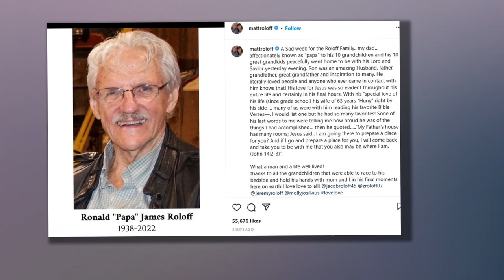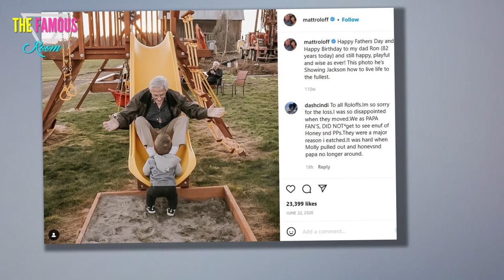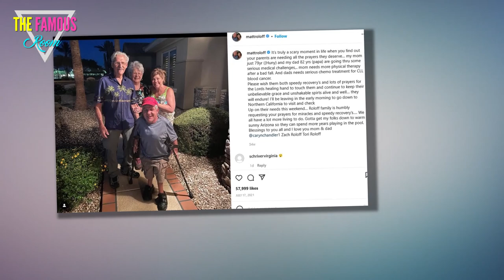Matt Roloff Mourns His Father: "What a Man, What a Life Well Lived..."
His cause of death is unknown at this time.

Continued his son online in his tribute, however:

“He literally loved people and anyone who ever came in contact with him knows that! His love for Jesus was so evident throughout his entire life and certainly in his final hours.”
Ron and his wife, Peggy, were featured on the very first season of Little People, Big World back in 2006.

Their appearances to a minimum in the years that followed, though, with the couple eventually playing a role in a 2018 episode titled “Four Generations of Roloffs” in which Ron and Peggy drove from their home in California to Oregon to meet grandson Zach and wife Tori‘s first child, son Jackson.